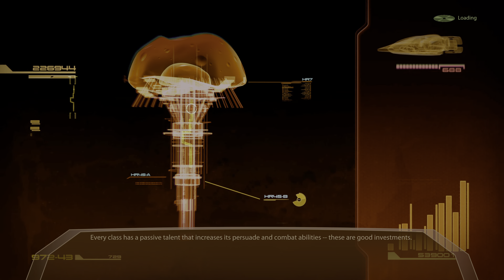Mass Effect 2 Paragon Part 22- The Choice of Asari Crewmates